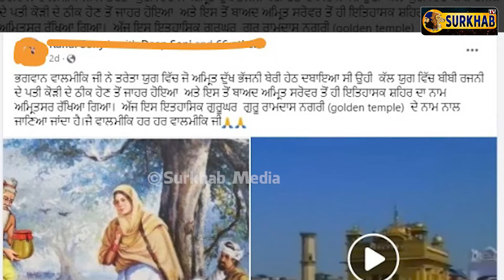Bibi Rajni Movie ਪਿੱਛੇ ਕੋਈ ਸਾਜਿਸ਼ ? ਕੀ Darbar Sahib ਦੀ ਮਹਾਨਤਾਂਂ ਇ੍ਹਨਾਂ ਕਰਕੇ ? ਕਿਉਂ ਉੱਠੇ ਸਵਾਲ !